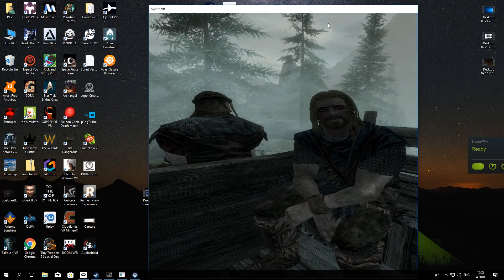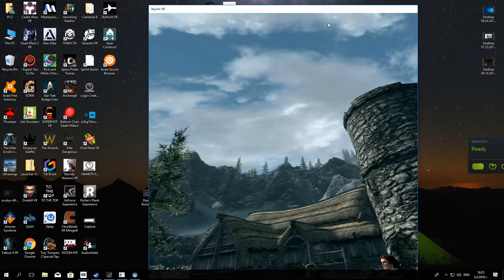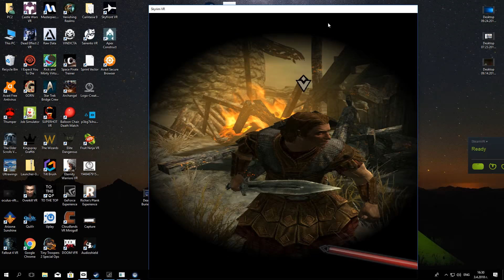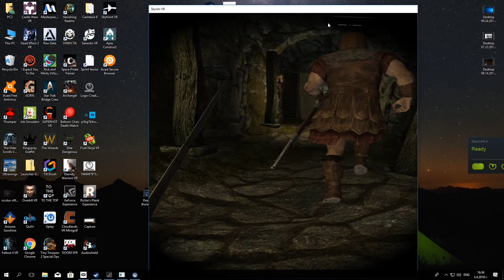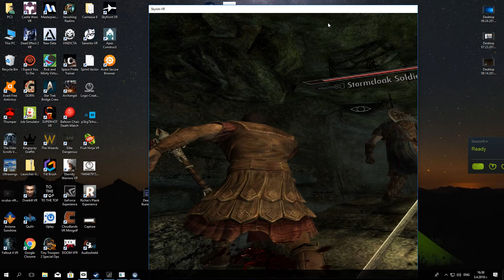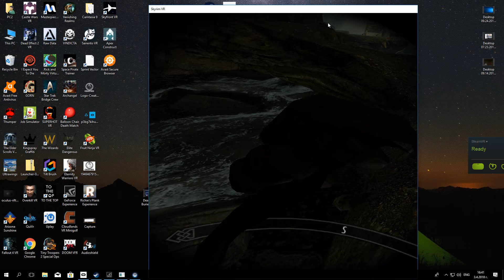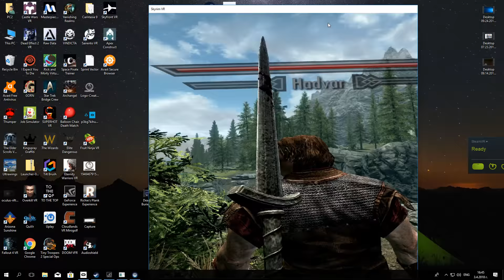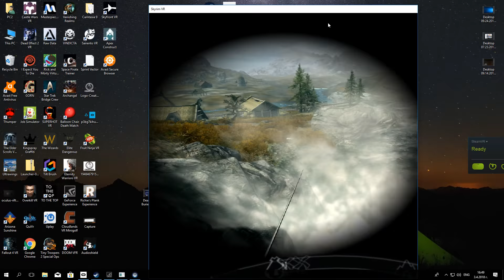Test Skyrim VR Oculus Rift HTC Vive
Le test de Skyrim VR sur Oculus Rift et HTC Vive.